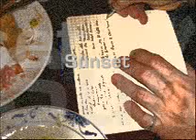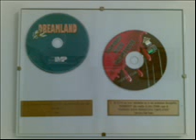Sunset (from Pura Dream compilation by Jk Lloyd)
Label: Loi Records
Format: CD
Country: Italy
Released: 1996
Genre: Electronic
Style: Progressive Trance dream
Credits:Music conceived, arranged, mixed by JK Lloyd